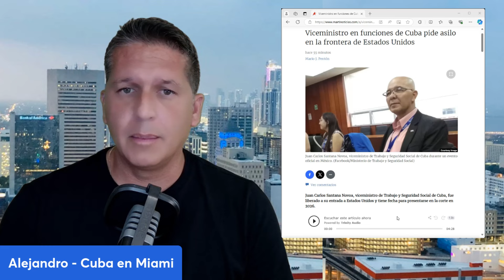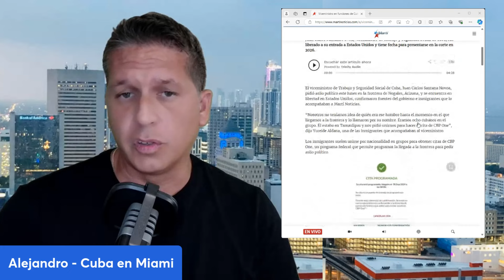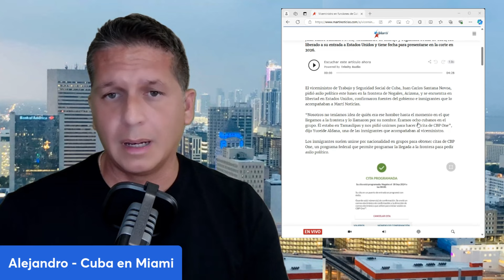INCREIBLE: EE.UU deja entrar por la frontera a viceministro activo de Cuba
En un hecho sorprendente, Estados Unidos ha permitido la entrada en su frontera a Juan Carlos Santana Novoa, un viceministro activo de Cuba. Este video explora las implicaciones de esta decisión y lo que significa para los exiliados cubanos y la credibilidad de la Administración Biden con la seguridad. El ingreso de funcionarios del régimen cubano a territorio estadounidense ha sido un tema de controversia, y este episodio no es la excepción. Acompáñanos mientras analizamos cómo esta situación afecta a los cubanos en la frontera de Estados Unidos y qué repercusiones podría tener en la política migratoria entre Cuba y Estados Unidos. ¿Es este un cambio de rumbo en la política de EE.UU. hacia el régimen cubano? ¡No te pierdas este análisis detallado!